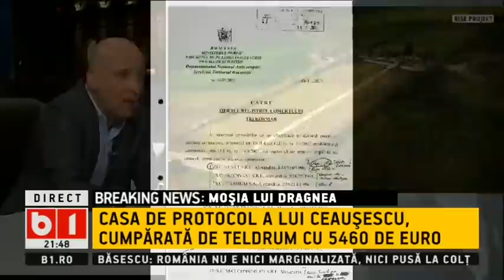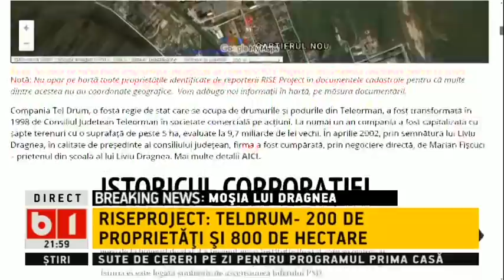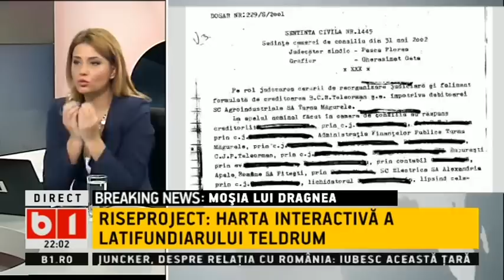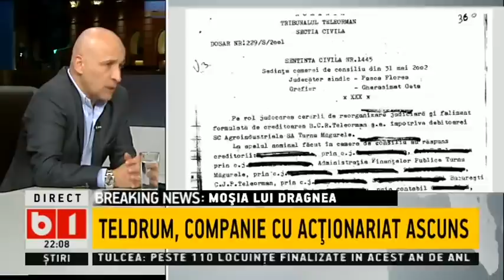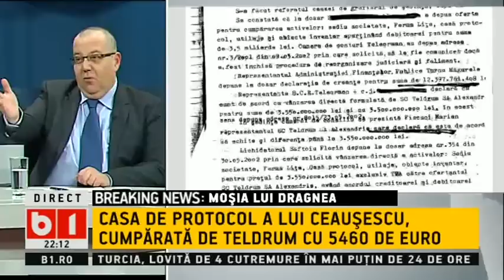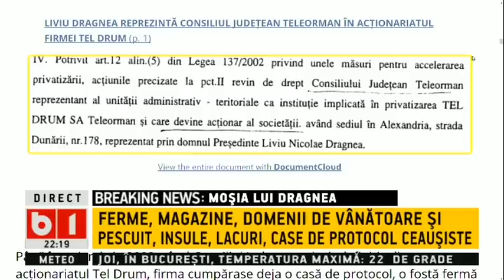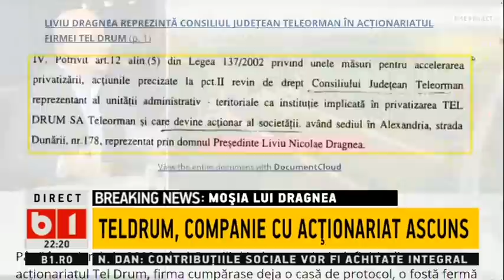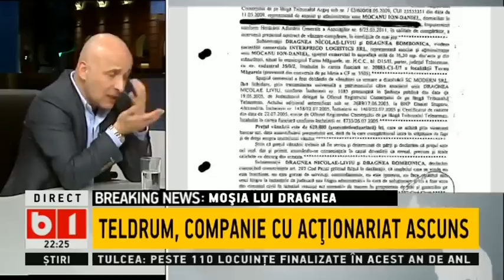TALK B1- MOSIA LUI DRAGNEA, ALEXANDRIA - CARTIERUL GENERAL